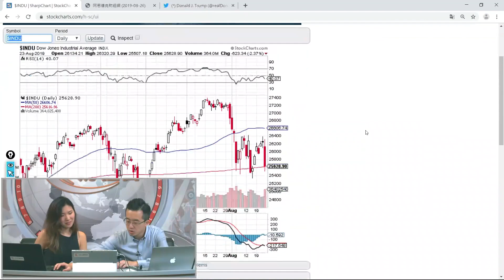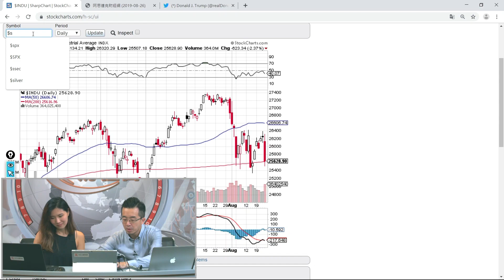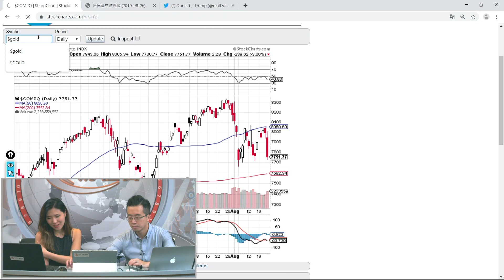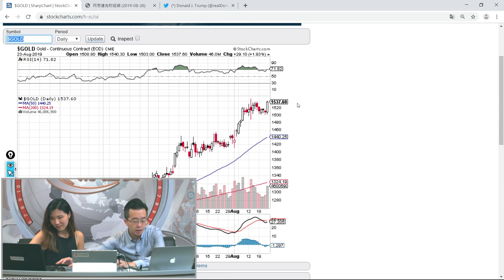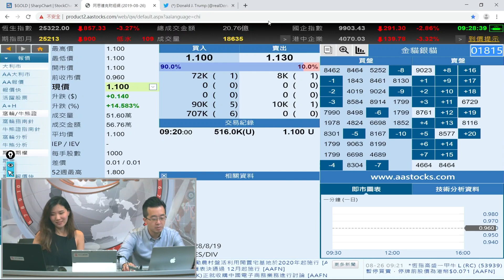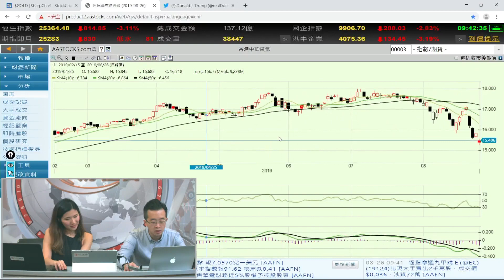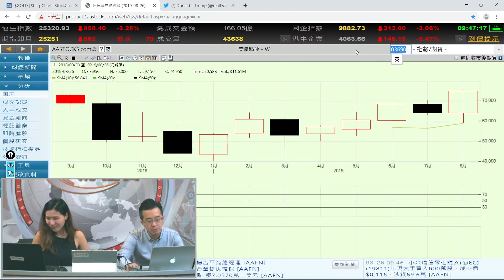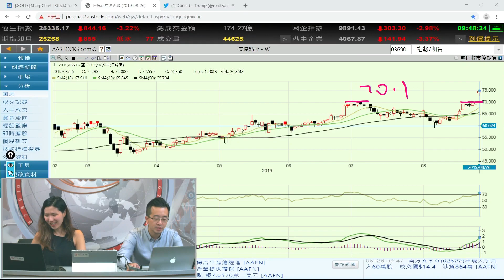富昌財經台 早市焦點 26-8-2019 09:15 - 09:45